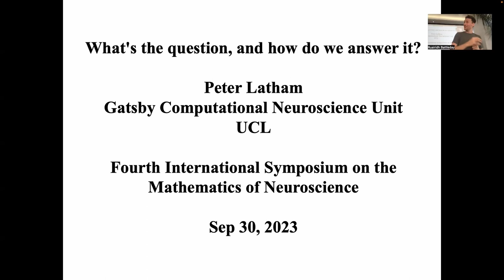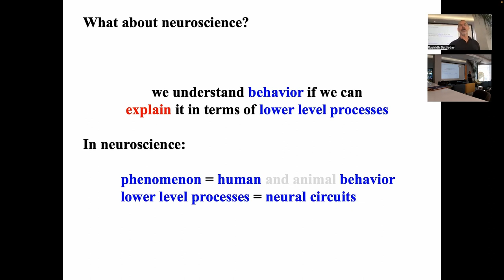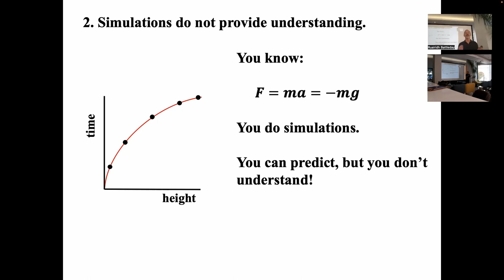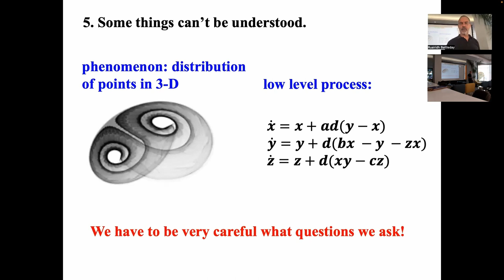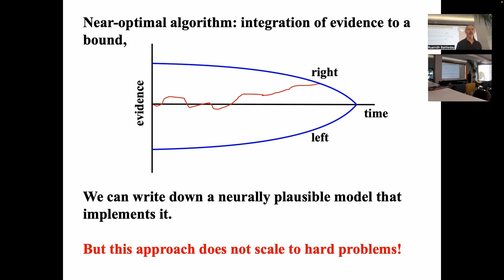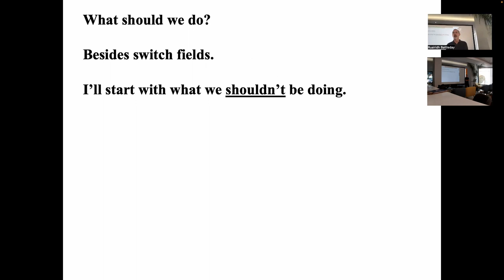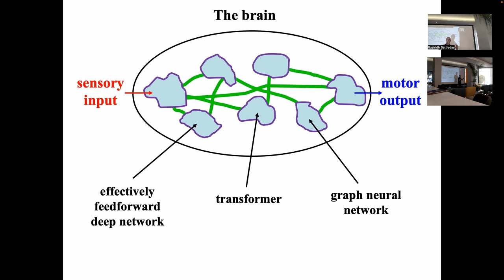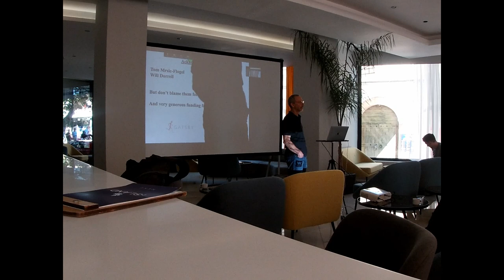Professor Peter Latham - What’s the question and how do we answer it?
We have been gathering facts about the brain at an alarming, and accelerating, rate, at a cost of around 10 billion US dollars/year. In 2022 alone over 160,000 neuroscience related papers were published -- about one every three minutes. All with the goal of "understanding how the brain works". Missing, however, is a definition of "understand", making it hard to generate a coherent research program, and even harder to measure progress. Here we provide a definition. Based on that, we review the current trends in systems neuroscience, and make suggestions for interesting and answerable questions.

Talk by Professor Peter Latham, entitled "What’s the question and how do we answer it." Presented at the 4th International Symposium on the Mathematics of Neuroscience, Rhodes, 2023 Recorded and hosted with generous funding from the Diverse Intelligences Summer Institute and Google DeepMind